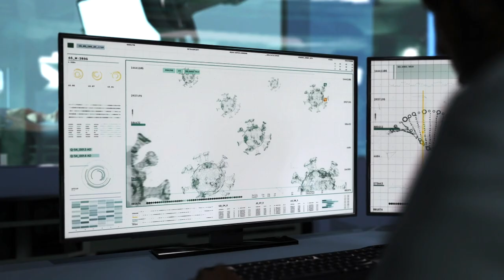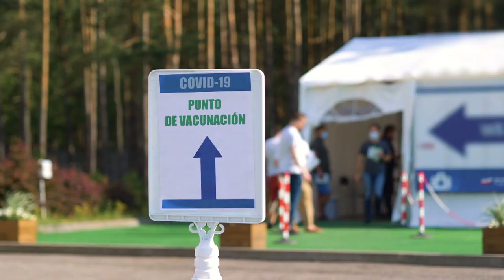Global Pandemic Treaty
The Foundation for the National Institutes of Health and the O’Neill Institute for National and Global Health Law at Georgetown University (a World Health Organization Collaborating Center), with partners such as UNAIDS, have spearheaded global convenings with dozens of leading experts in disciplines as diverse as global health, law, human rights, biomedical science, financial services, civil society, humanitarian aid, charitable fundraising, government, patient advocacy, academia, and health equity. Their collective technical advice and learned experience are informing the World Health Organization (WHO), policymakers, WHO member states, and the public on an international agreement aiming to achieve greater equity and effectiveness for pandemic prevention, preparedness, and response. This film provides an overview of what the treaty could achieve for a more equitable future.